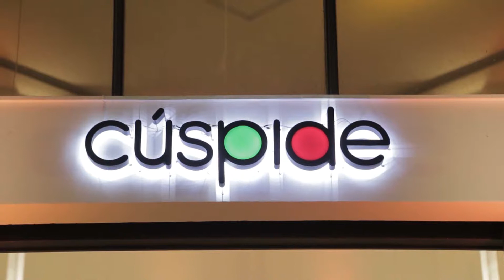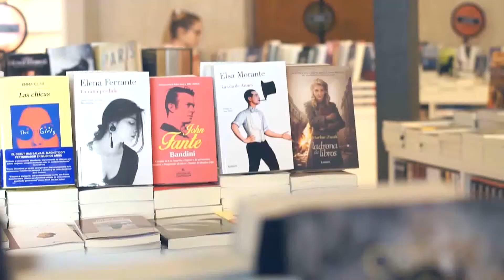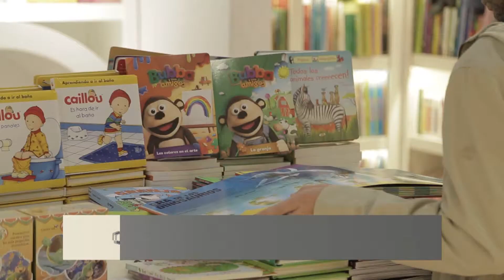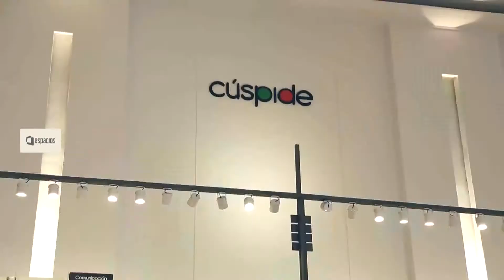Espacios 643 Inauguración de Cúspide Libreíra 01